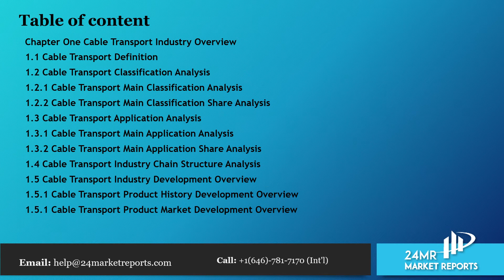Cable Transport Market Research Report 2020 2024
Get the Free Pdf format of report click the following

Cable Transport Report by Material, Application, and Geography Global Forecast to 2023 is a professional and comprehensive research report on the worlds major regional market conditions, focusing on the main regions (North America, Europe and Asia-Pacific) and the main countries (United States, Germany, United Kingdom, Japan, South Korea and China).